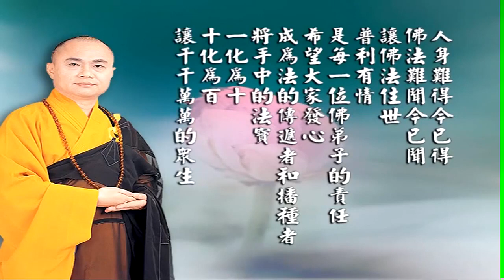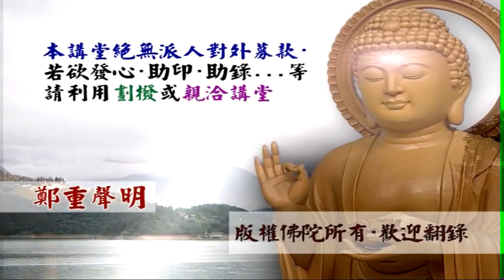大佛頂首楞嚴經第十六套 08－2 慧律法師